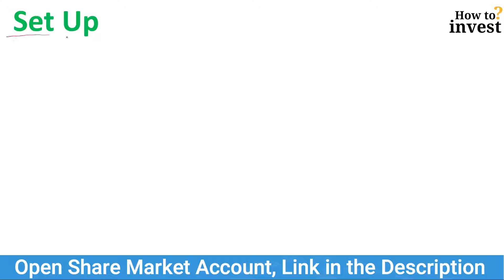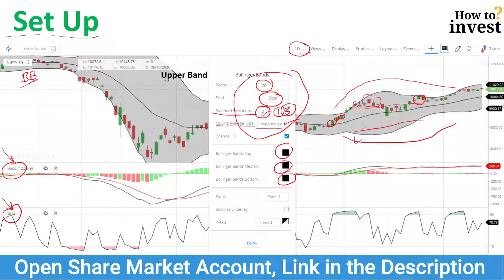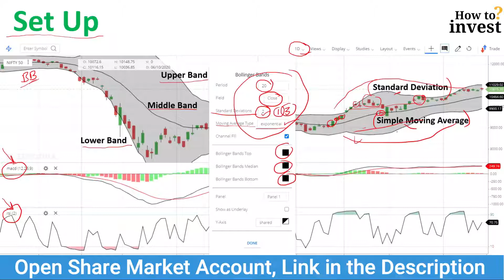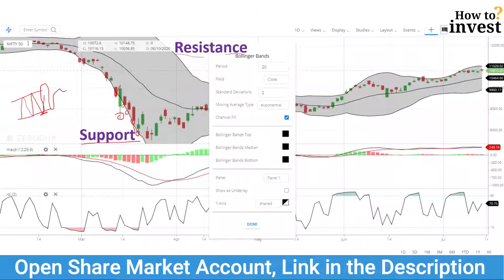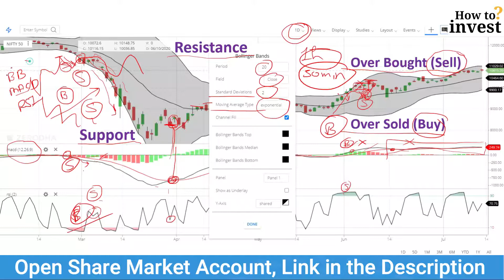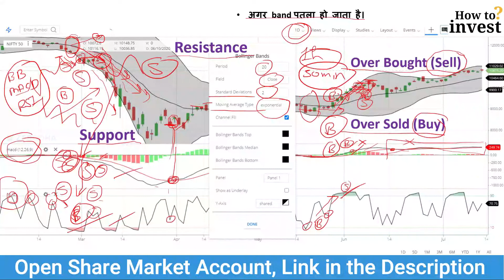Bollinger Band Tutorial